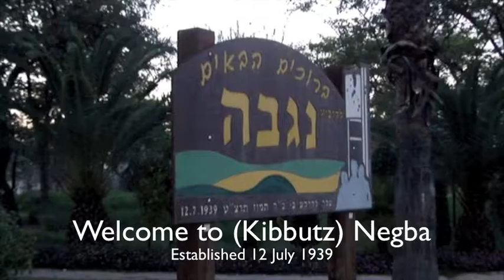איילת השחר - קריאת המגילה בקיבוצים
פעילי ארגון איילת השחר, קוראים את המגילה בקיבוצים.
ניתן לארגן גם אצלכם בקהילה